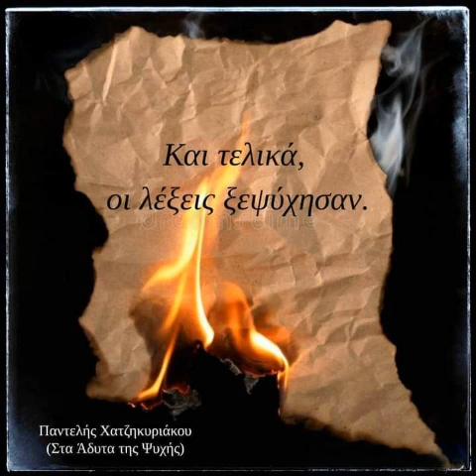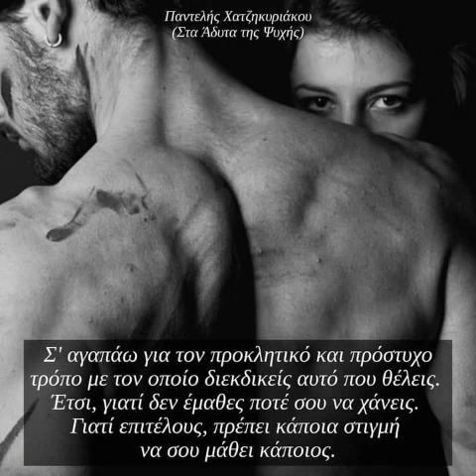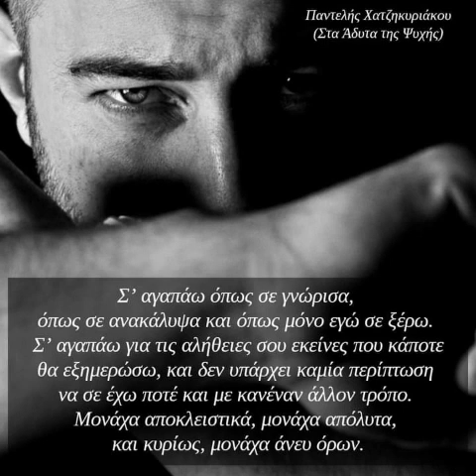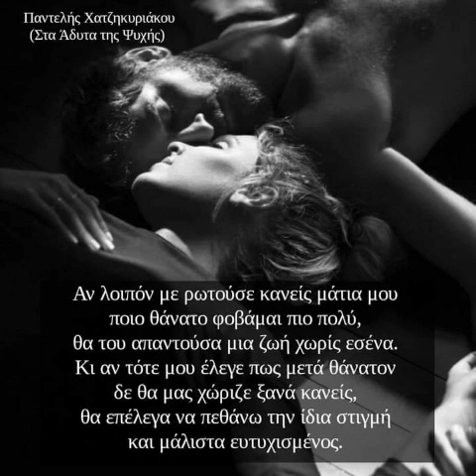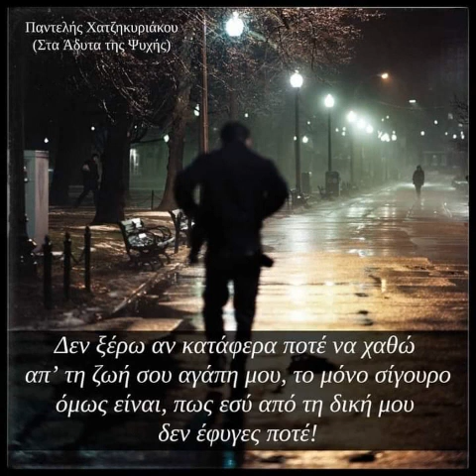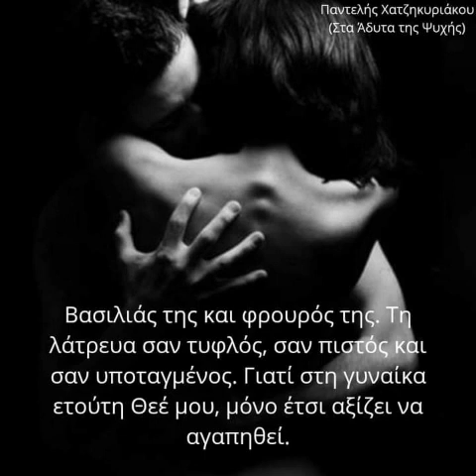Σταυρουλιδακης το σημείωμα